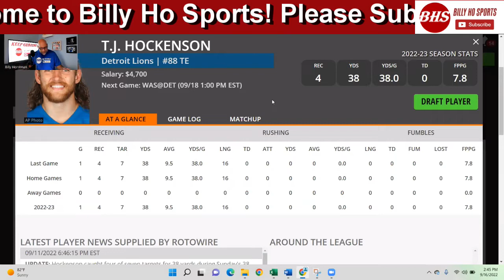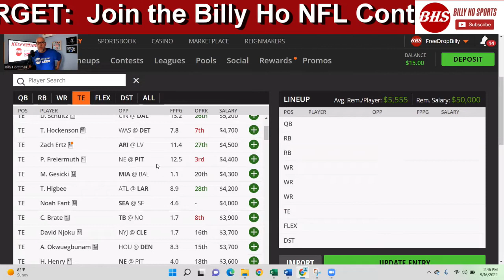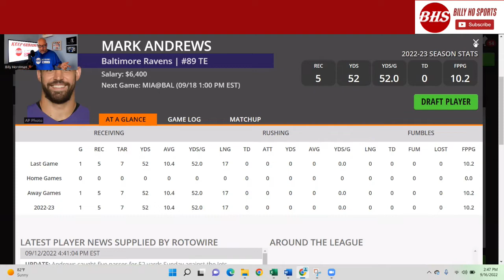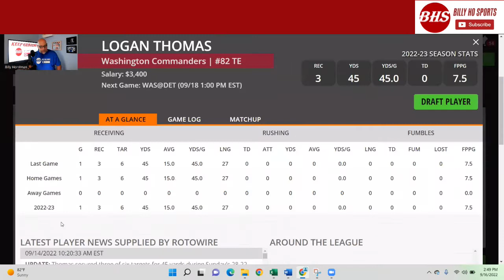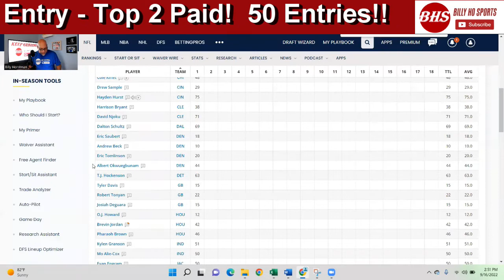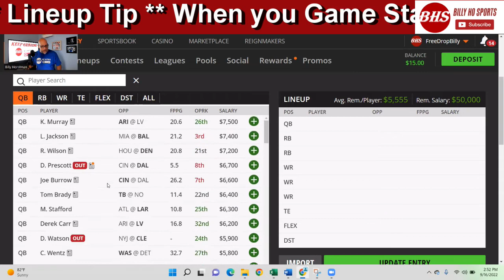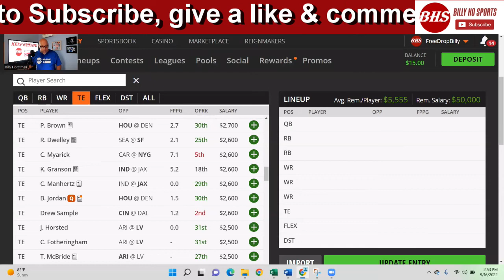2022 NFL DFS | Fantasy Week 2 | Low-Owned TEs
Billy Ho’s looks at NFL DraftKings Week 2 #2022 Main Slate Low-Owned TEs!
TIMESTAMPS
Intro | 0:00
Hockinson | 1:30
Freiermuth | 3:00
Higbee | 4:20
Thomas | 5:40
Hurst | 6:30
Conklin | 7:50
Granson | 9:20
Final Thoughts | 10:00